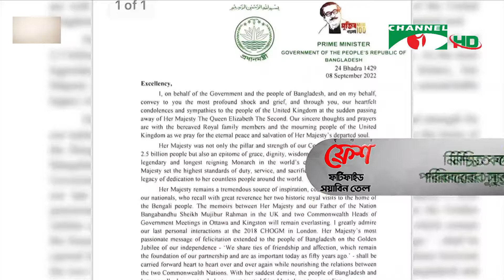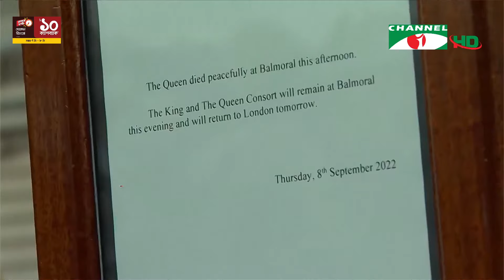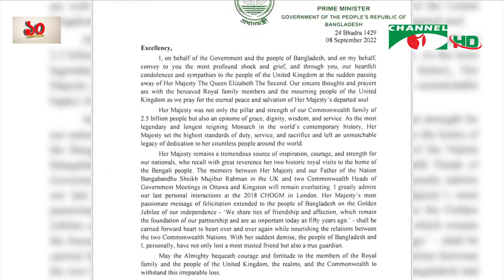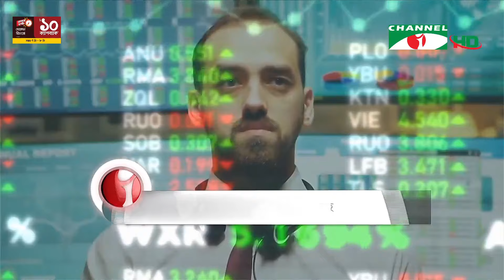চ্যানেল আই রাত ১০:৩০ মিনিটের সংবাদ | Channel i News 10.30 pm | 09 ‍September, 2022